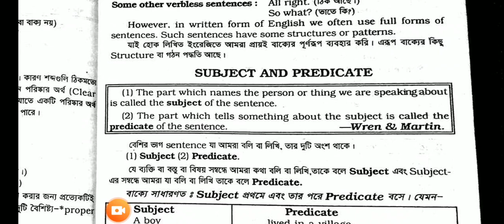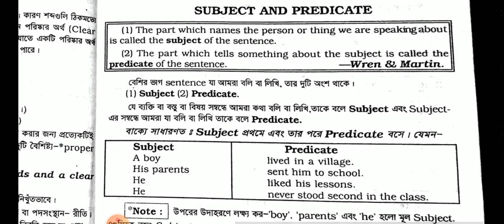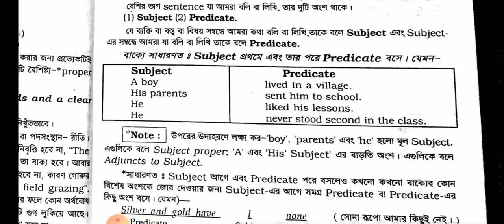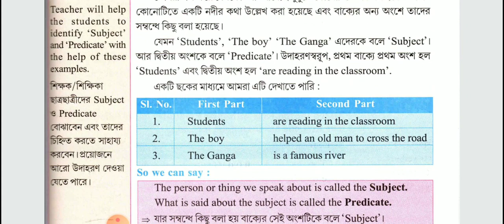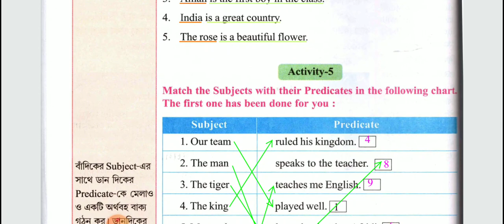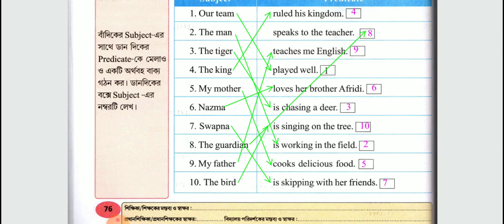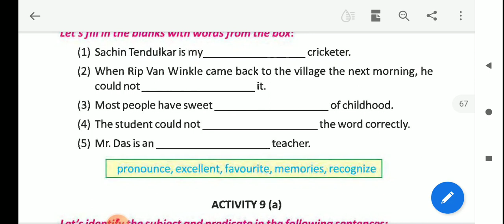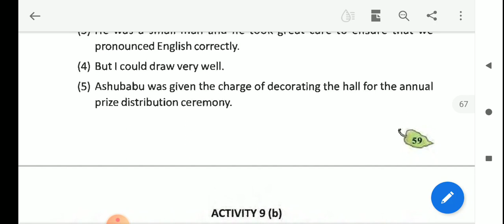Class 5 Subject and predicate